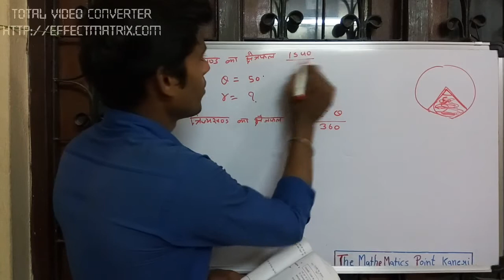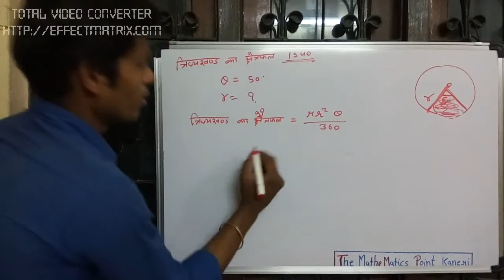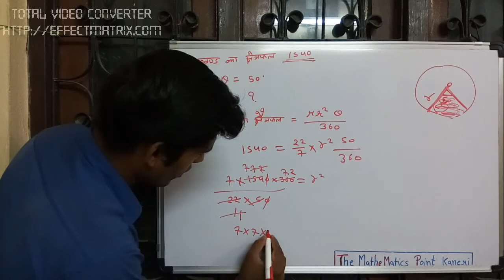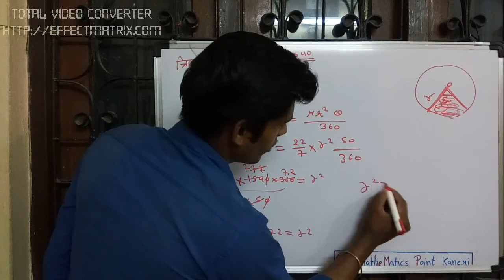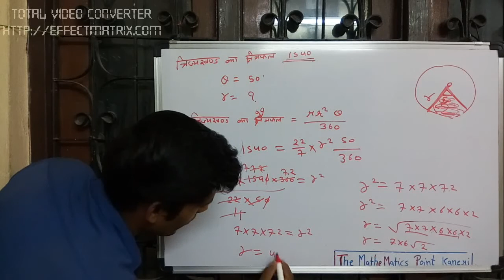Best Class 10th Exercise 11.2 Question Num. 6 from Mensuration IMP Q OF CLASS 110TH MP BOARD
It is very imp question of 10th class